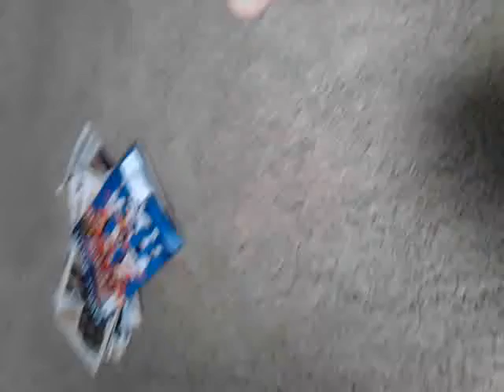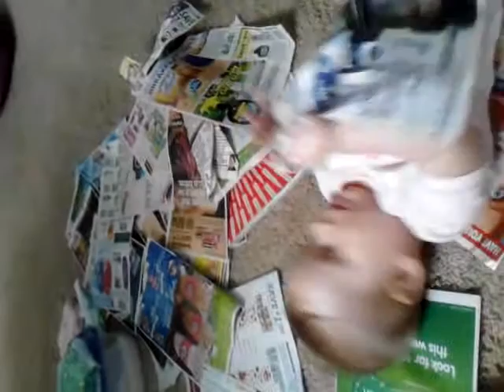Mini Crawls and Big Messes - 08-20-13